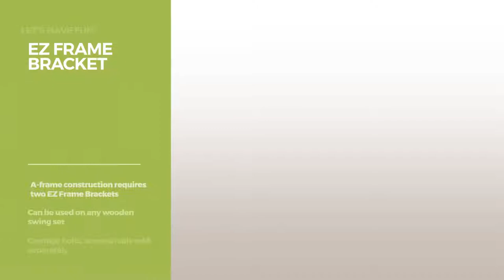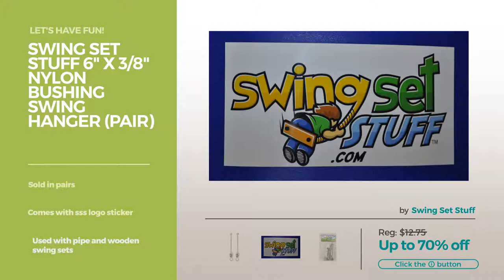Parts & Hardware Best Of Play Sets & Playground Equipment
- Black Friday 2018 Toys Sale, Now Live!
Shop for Best Of Play Sets & Playground Equipment, Parts & Hardware, Let's Have fun!
Jungle Gym Kingdom 2 Heavy Duty Swing Hangers for Wooden Sets Playground Porch Indoor Outdoor Seat Trapeze Yoga & Hanging Steel Locking Snap Hooks | 1260 lb Capacity | Ebook Install Guide Kingdom 2 Heavy Duty Swing Hangers for Wooden Sets Playground Porch...

Royal Oak Waterproof Tree Hanging Swing Kit includes 2 Straps and 2 Safety Lock Carabiner Hooks Waterproof Tree Hanging Swing Kit includes 2 Straps and 2 Safety...

EASY HANG TREE SWING STRAP (4FT) HOLDS 1000 lbs. - Simple Instructions Included - Extra Strong Carabiner Hook - Perfect For Tire and Disc Swings - 100% Waterproof - Great for your Kids or Grandkids SWING STRAP (4FT) HOLDS 1000 lbs. Simple Instructions Included...

Safety Handles

EZ Frame Bracket

Eastern Jungle Gym Easy 1-2-3 A-Frame Swing Set Bracket Heavy Duty for EZ, Simple Install - DIY Swing Set Parts Gym Easy 1 2 3 A Frame Swing Set Bracket Heavy Duty for EZ,...

AGPtek 1 Pair Quick Link Snap Hook Carabiner Connector Screw Lock Clip For Swing Play Set Quick Link Snap Hook Carabiner Connector Screw Lock Clip For...

Extra Long 8' Tree Swing Hanging Kit Holds 2000lbs, Easy, Fast Swing Hanger Installation to Tree, 2 Straps and 2 Safety Lock Carabiner Hooks, Perfect For Swings and Hammocks, Instructions Included Tree Swing Hanging Kit Holds 2000lbs, Easy, Fast Swing Hanger...

EXTRA LONG (8FT) TREE SWING STRAP - Holds 1000 lbs. - Comes with Instructions - Featuring Heavy Duty Carabiner - Perfect for Tire and Disc Swings - Hang a Swing in Seconds - Free Carry Bag Included! TREE SWING STRAP Holds 1000 lbs. Comes with Instructions...

BETOOLL HW9015 Set of 2 Heavy Duty Swing Hangers for Wooden Sets Playground Porch Indoor Outdoor & Hanging Snap Hooks | 1260 lb Capacity Set of 2 Heavy Duty Swing Hangers for Wooden Sets Playground...

Eastern Jungle Gym Heavy Duty Tire Swivel for Tire Swing Attachment - PRE-GREASED - Ready to Use Gym Heavy Duty Tire Swivel for Tire Swing Attachment PRE...

Swing Set Stuff 6" x 3/8" Nylon Bushing Swing Hanger (Pair) with SSS Logo Sticker 6" x 3/8" Nylon Bushing Swing Hanger (Pair) with SSS Logo...

Try also